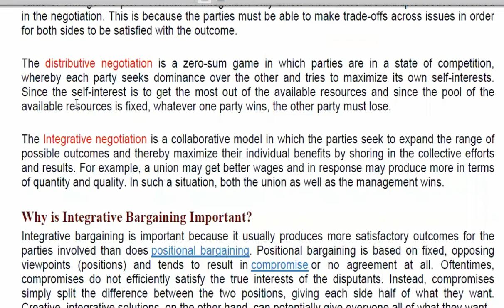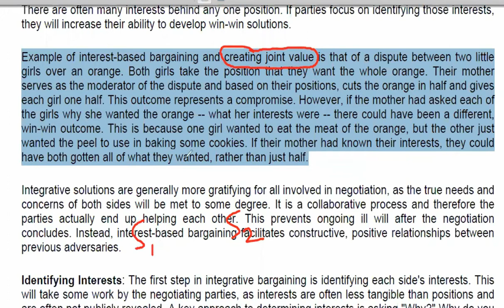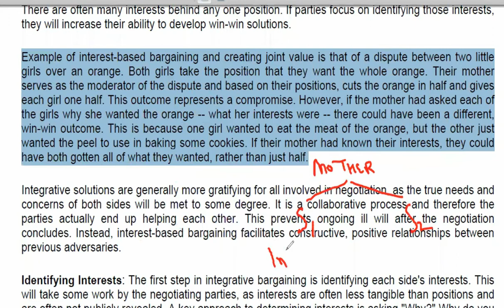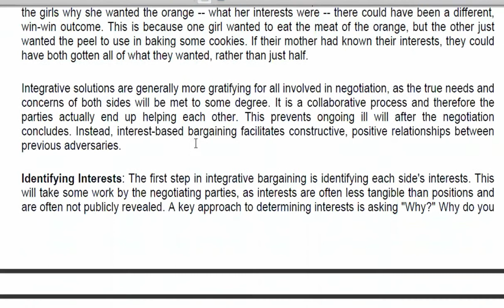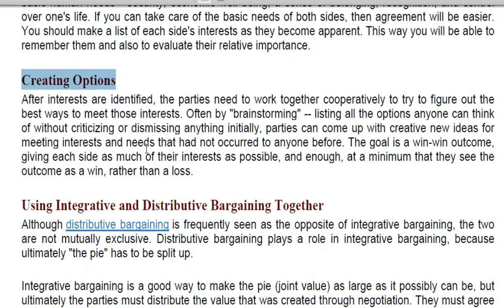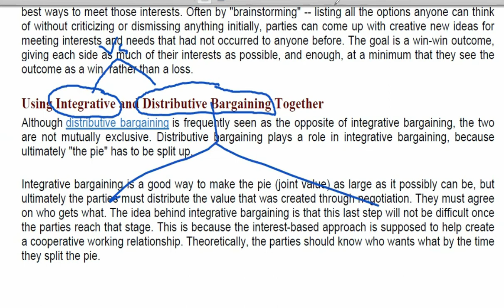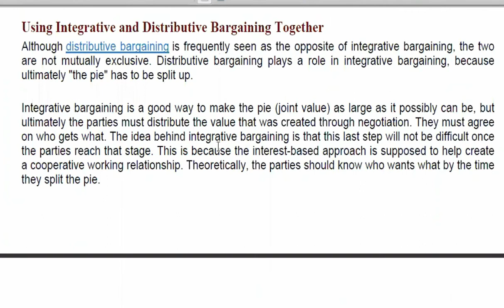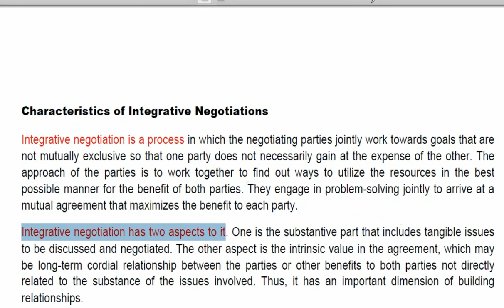NEGOTIATING INTEGRATIVE AGREEMENTS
Integrative bargaining (also called "interest-based bargaining," "win-win bargaining") is a negotiation strategy in which parties collaborate to find a "win-win" solution to their dispute. This strategy focuses on developing mutually beneficial agreements based on the interests of the disputants. Interests include the needs, desires, concerns, and fears important to each side. They are the underlying reasons why people become involved in a conflict.
"Integrative refers to the potential for the parties' interests to be [combined] in ways that create joint value or enlarge the pie."Potential for integration only exists when there are multiple issues involved in the negotiation. This is because the parties must be able to make trade-offs across issues in order for both sides to be satisfied with the outcome